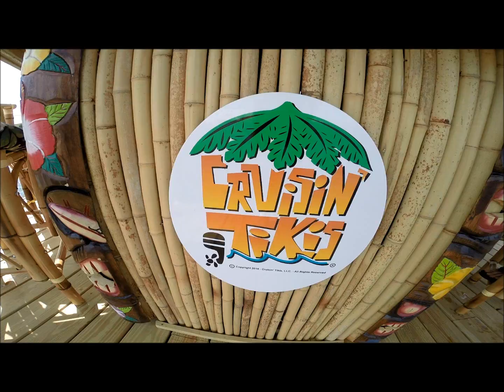Cruisin Tikis Destin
There's a new experience on the Destin waters, Cruisin' Tikis Destin! Groups of up to six people can enjoy a private tiki bar while cruising the Destin Harbor and Crab Island.